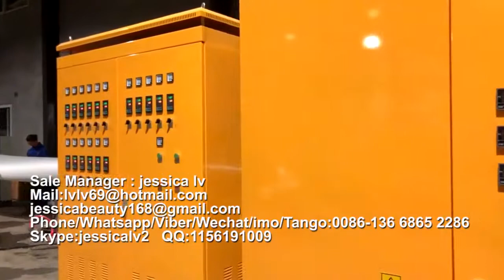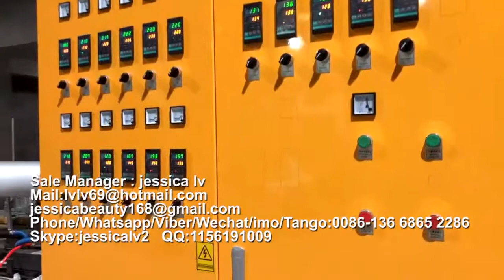lunch box making /forming machine prices ps machine de boîte de mousse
Sale Manager : jessica lv
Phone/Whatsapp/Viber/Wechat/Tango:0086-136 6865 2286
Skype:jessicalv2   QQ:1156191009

lunch box making /forming machine prices

Product Type: Pulp Tableware Machine
Processing Type: Pulp Molding Machine
Place Of Origin: Shangdong, China
Approval: CE
Warranty: 12 Monthes
Platen size: 1350*1250 mm /1550*1250  mm
advantages :
1. Raw material: virgin fiber, wood pulp, grass pulp, bamboo pulp or bagasse pulp or straw pulp
2. Automation: Fully-automatic control
3. Quality standard: CE
4. 100% environmentally production process.
5. Engineers available to service machinery overseas
process:

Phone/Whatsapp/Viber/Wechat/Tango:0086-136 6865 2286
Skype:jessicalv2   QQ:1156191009